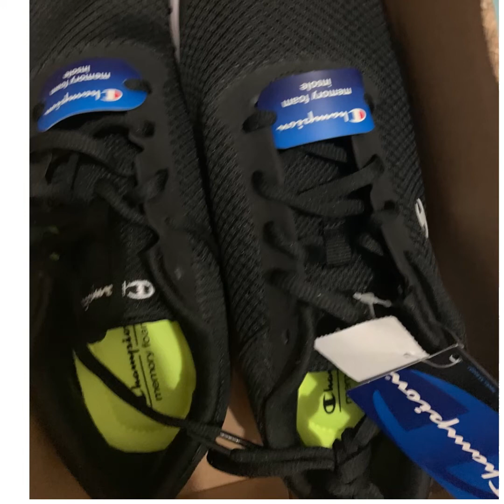Shopping mamimili ng shoes at tsenilas@Mz Zakariya Channel